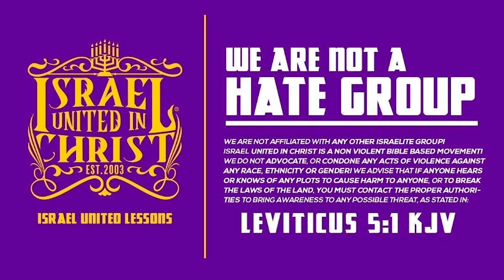IUIC || 15 Minutes W/ The Captains || Learn Not The Way Of The Heathen W/ Captain Seriyah